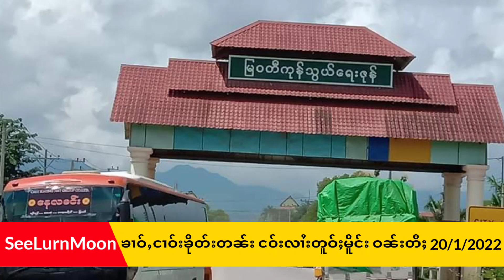20/1/2022 ၶၢဝ်ႇငၢဝ်းၵၢၼ်မိူင်း ၼႂ်းမိူင်းႁူမ်ႈတုမ် လႄႈသိုၵ်းလွႆ TNLA ၵဵပ်းငိုၼ်းၵူၼ်းမိူင်း